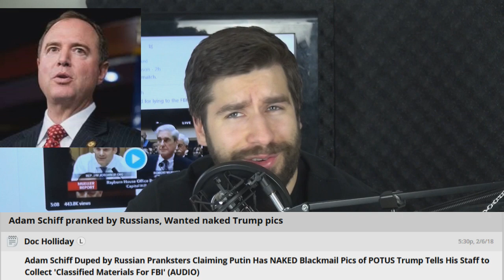The Serious Problem with Ted Lieu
Rep.Ted Lieu does not seem to care who or what he damages with his misleading characterizations on his quest for power.